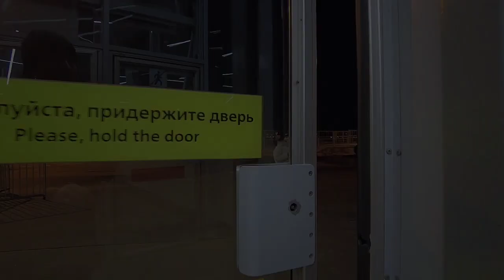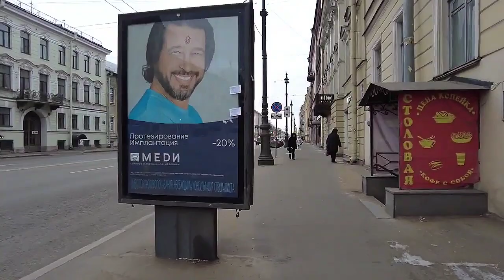Evening walk in St. Petersburg, Russia, Central streets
If you're looking for a delicious and picturesque evening walk, look no further than Central streets in Saint Petersburg, Russia. This charming district is home to some of the city's most popular attractions, like the Winter Palace and the Admiralty. So take a walk in the evening and soak up the beautiful sights and sounds of this historic city!